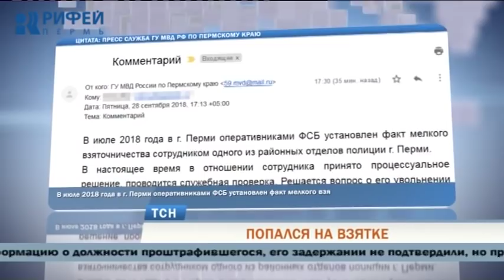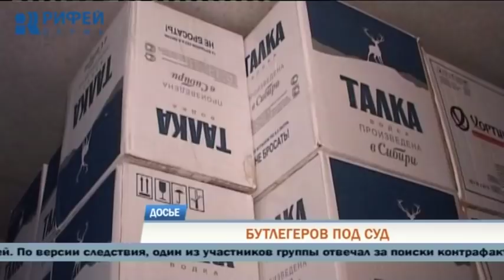Телевизионная служба новостей (28 сентября)